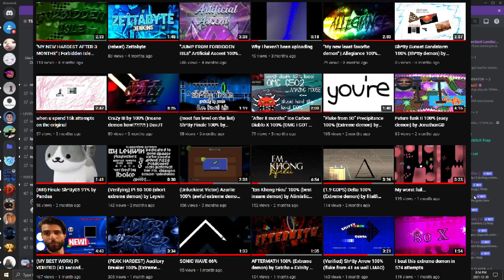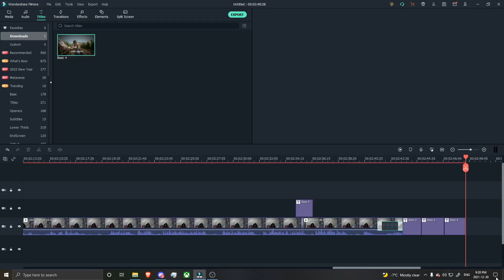2021 + Face reveal:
Thanks for an awesome year, supporters and friends ;), can't wait for 2022 and hope it isn't so bad lol
Dumb hashtags: not this time